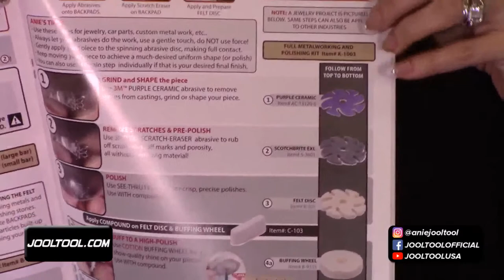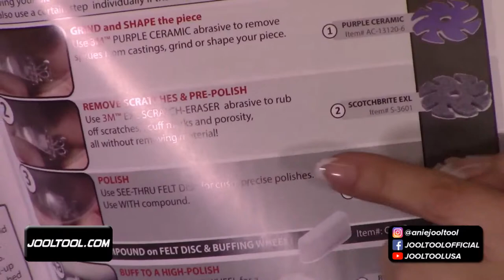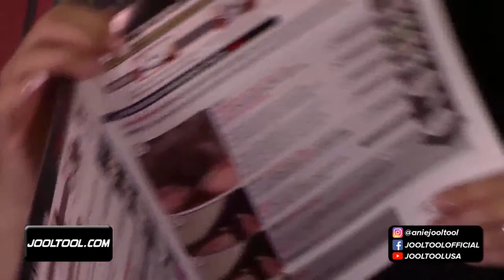Drilling a Seashell on the JOOLTOOL + Friyay Giveaway! - LIVE with Anie